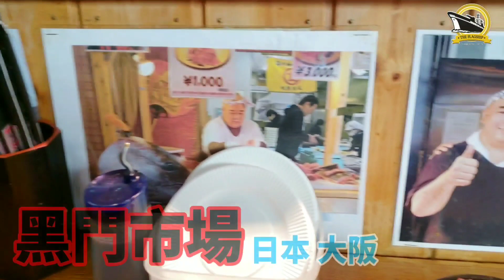日本 大阪 黑門市場 黑銀吞拿魚專賣店 體驗篇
♠ The Flagship Estate ♣ 旗艦店 ♠
⚀海外房地產⚬Overseas Real Estate
⚁中環士丹利街66-68號佳德商業大廈501室